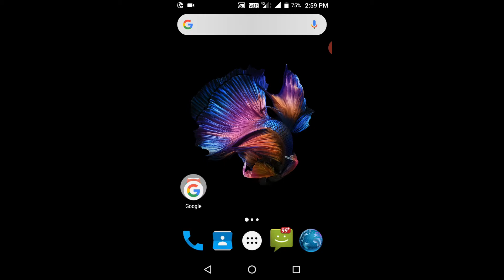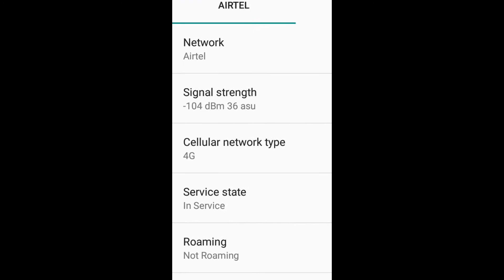Mobile Me Sim 4G Hai Ya 3G Hai Ya 2G Hai Ya Gprs Hai Kaise Check Kare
Namaskar dosto aaj hum aapko btane ja rhe hai ki Mobile Me Sim 4G Hai Ya 3G Hai Ya 2G Hai Ya Gprs Hai Kaise Check Kare to aaj hum aapko mobile ke andar sim Check karna btayegen

00:00 Check Mobile Sim
00:25 Intro
00:34 Open Mobile Setting
00:54 Show Sim Status 3g , 4g or gprs
01:35 Thanks For Watching